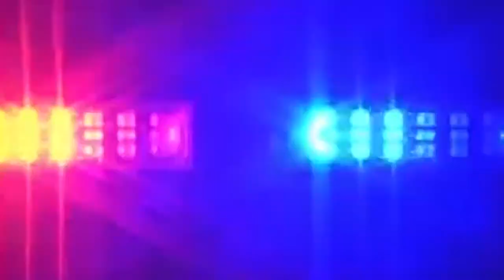Hopkinton Coffee Break: Christine Chapman